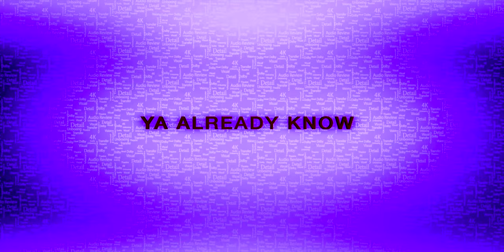Filmed in 8K??? Midsommar 4K Bluray Review (Import)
So what does a movie filmed in 8K and mastered in 4K look like? Let’s find out with ya boys Midsommar 4K Bluray Review

Amazon Italy